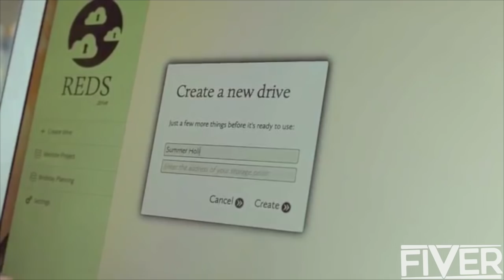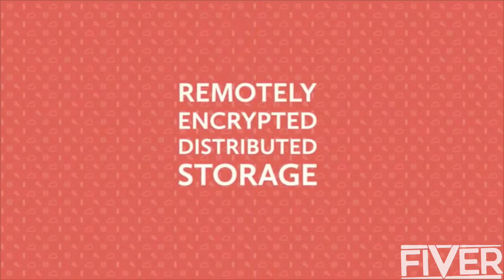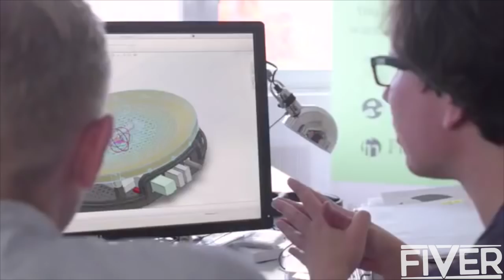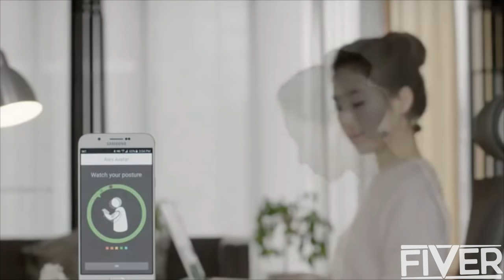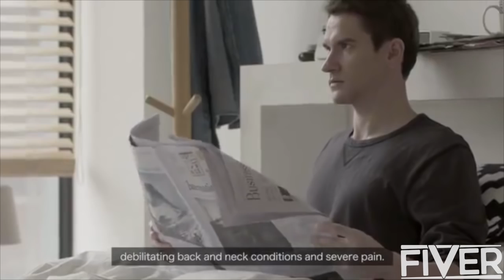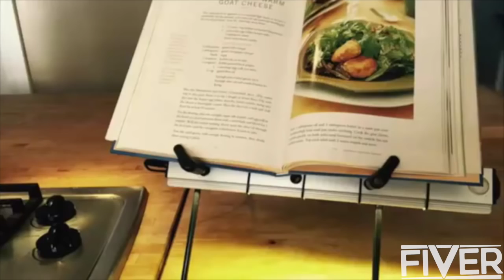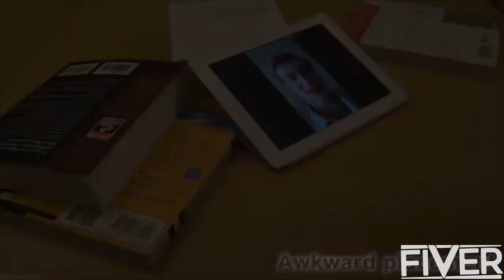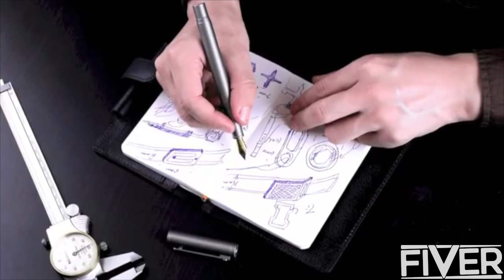● 5 INVENTIONS THAT WILL BLOW YOUR MIND ☞62